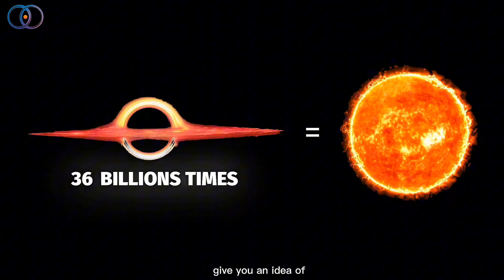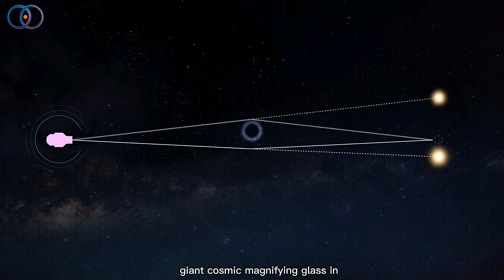The Largest BLACK HOLE in the Entire Universe Has Been Discovered!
Scientists may have just found the biggest black hole ever discovered – and it’s absolutely massive! 🪐

This cosmic giant is estimated to be 36 BILLION times the mass of our Sun, making it nearly 10,000 times bigger than the black hole in the center of our Milky Way galaxy.

In this video, I’ll explain everything in a simple way so you can understand just how huge and fascinating this discovery really is.